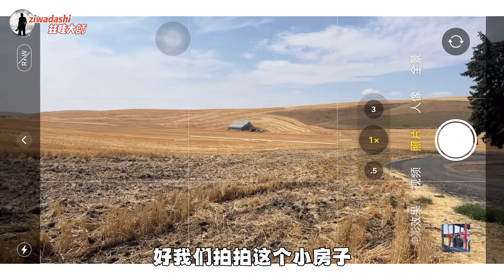夜宿美國華盛頓州大麥田好攝友一起紮營哈啤酒【246】Palouse Washington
【246】Palouse
華盛頓州東南部的帕盧斯（The Palouse）地區有山丘谷地起伏、一望無際並且土地肥沃，美國農民早在一百年前就在此種植糧食，不似東方傳統的“井”字田或者梯田概念，而是順著起起伏伏的山坡耕種小麥和豆類植物。這些農作物和植被隨著季節的變化，也相應變換著不同的色彩:春天綠油油的田野，秋天金燦燦的麥浪… 華盛頓州的帕盧斯不僅是美國重要的糧倉，也屢次被評為美國最美麗的地方之一